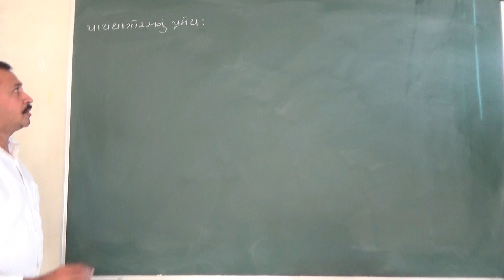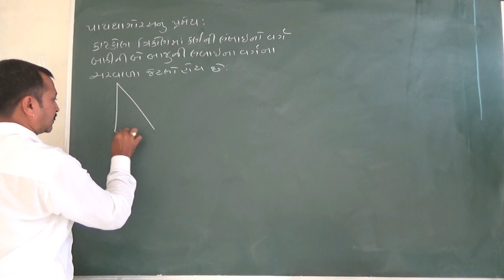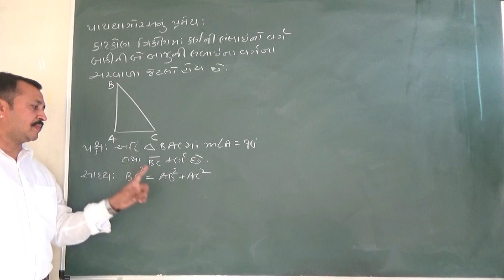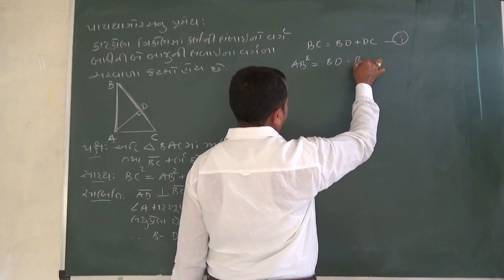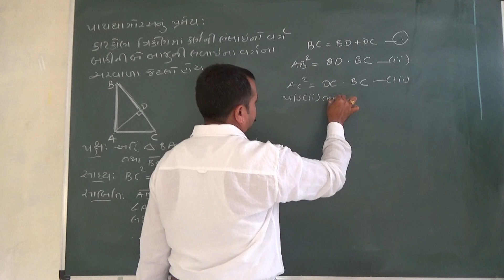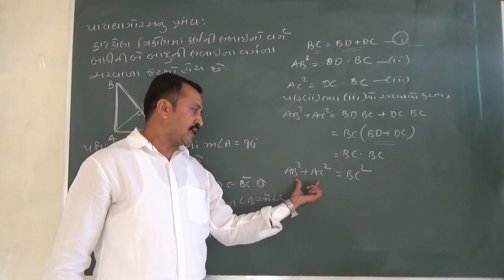std 10 imp pramay | pythagoras pramay | board imp pramay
The  Pythagoras's theorem, is a fundamental relation in Euclidean geometry among the three sides of a right triangle. It states that the square of the hypotenuse (the side opposite the right angle) is equal to the sum of the squares of the other two sides
Maths in one day (all course)